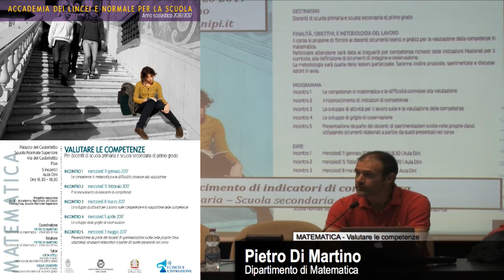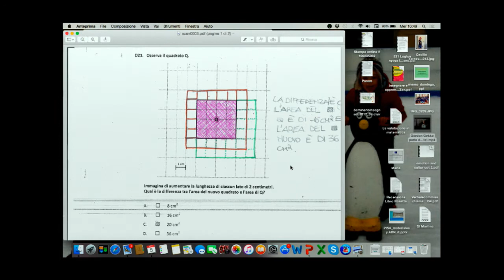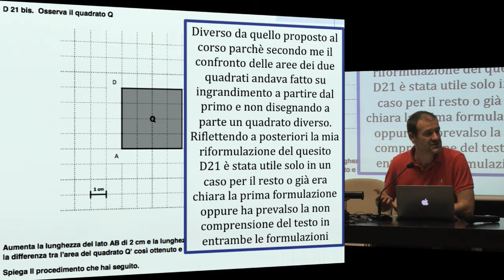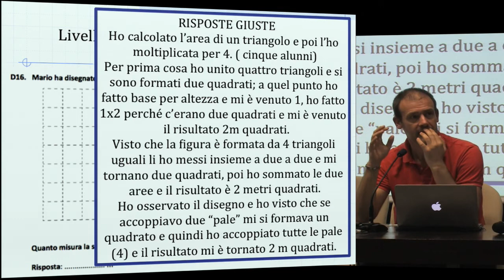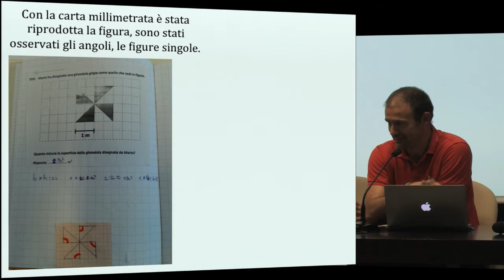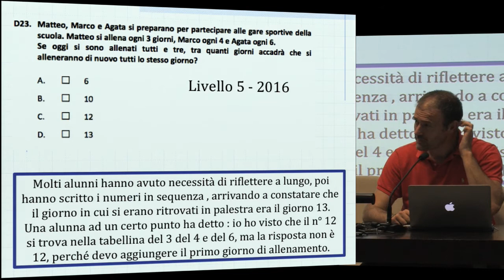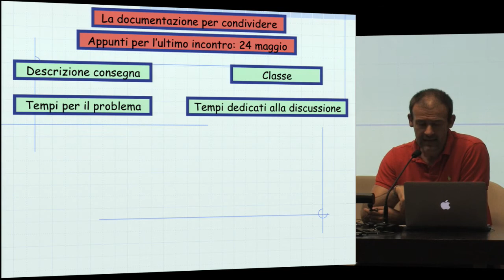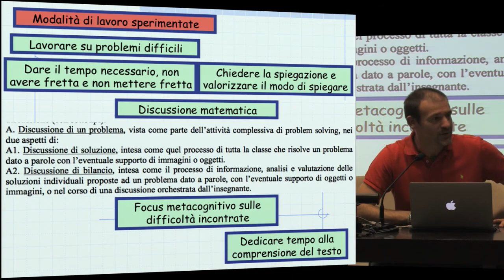Matematica, Valutare le competenze - Accademia dei Lincei e Scuola Normale - 05-04-2017